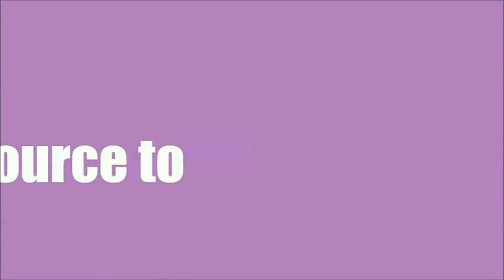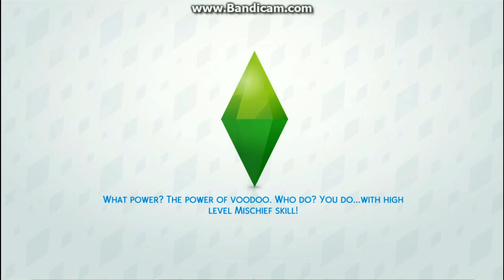Let's Play: The Sims4 Get Together: Part3: Don't wake the Lama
in this Part the Sims play don't wake the Lama and Ally goes out with J.